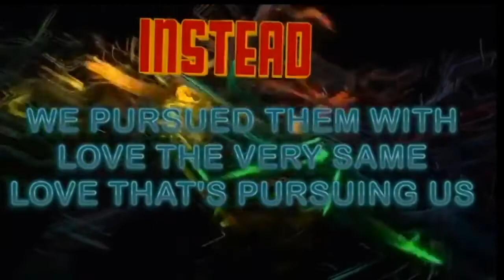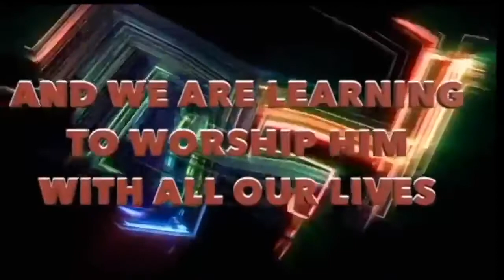FREEDOM IN CHRIST (DELIVERANCE) TANGUE PART 2 BY DR SUOANE MSOMI